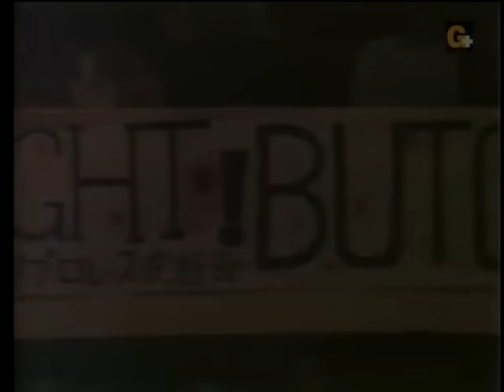Abdullah The Butcher vs Sheik 1980 12 01